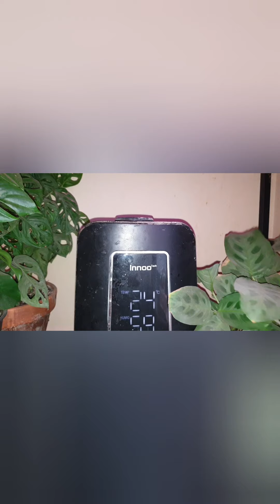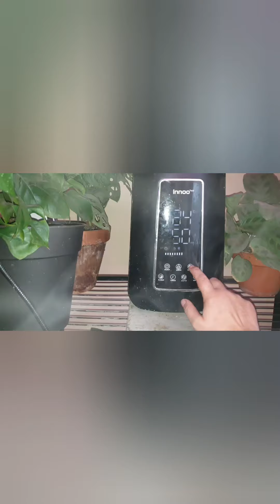plantes tour 2020 partie 2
la suite de mes plantes